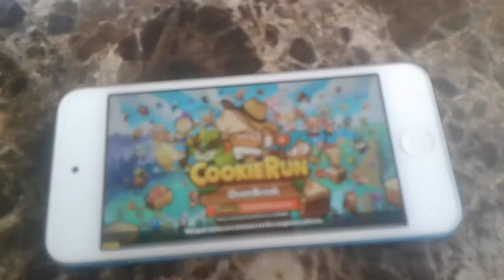I got cookie run